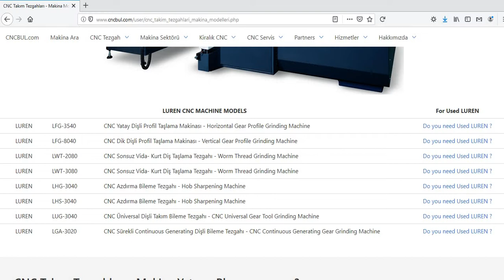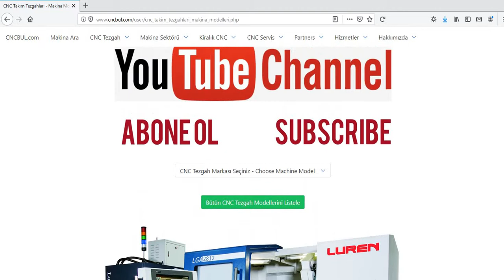LUREN MACHINE MODELS (CNC Machine Tools)